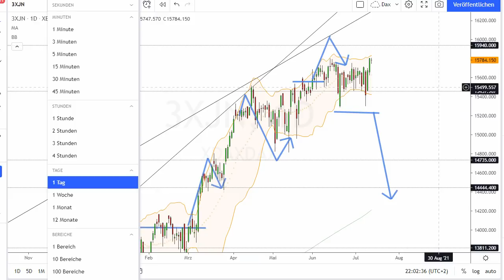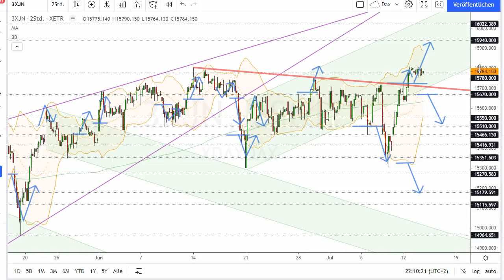Dax Analyse 14.07.2021